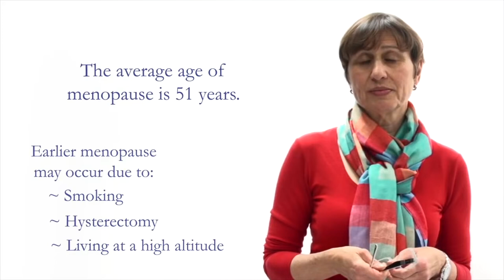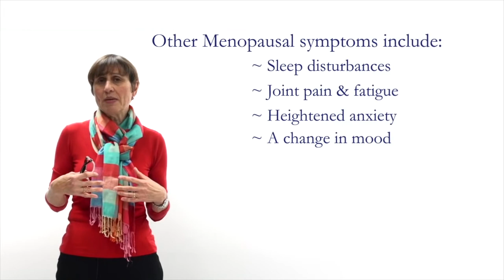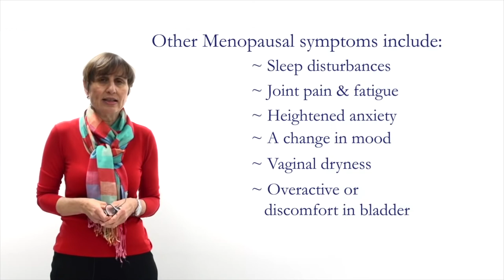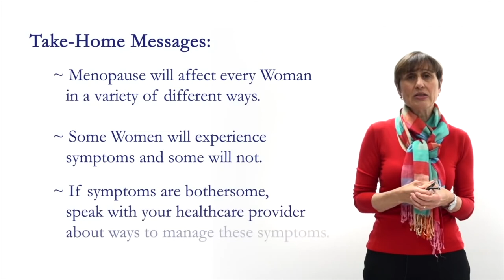Menopause What are the Symptoms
Professor Susan R. Davis discusses several of the most common menopausal symptoms.